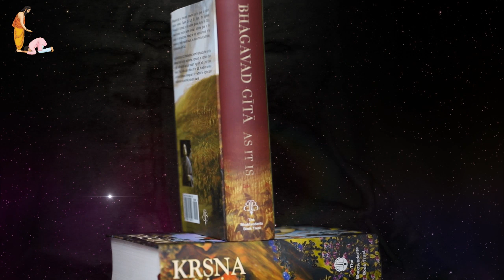पुस्तक वितरण करने से पहले क्या भाव होना चाहिए by HH GOPAL KRISHNA GOSWAMI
Any Feedback, Suggestion or Help Kindly send us mail on the following address.